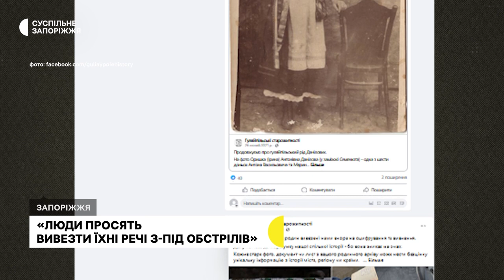Рятує з-під обстрілів родинні фотографії та цінні речі жителів прифронтового Гуляйполя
Рятує з-під обстрілів родинні фотографії та цінні речі жителів прифронтового Гуляйполя. Голова громадської організації «Гуляйпільські старожитності» Сергій Звілінський каже, до нього звертаються містяни по допомогу, просять вивезти їхні речі. В одній із таких поїздок побувала і наша Маргарита Галіч.